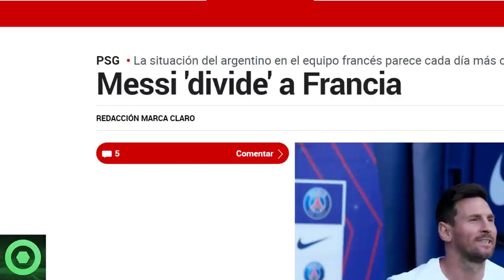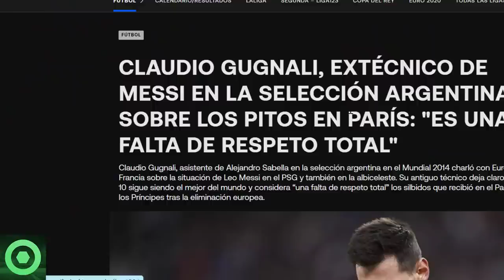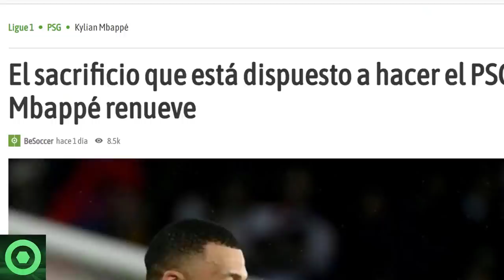🔴¡VAMOS! MARAVILLOSAS NOTICIAS de LEO MESSI 🔴 DESESPERADO INTENTO del PSG con KYLIAN MBAPPÉ 🟥